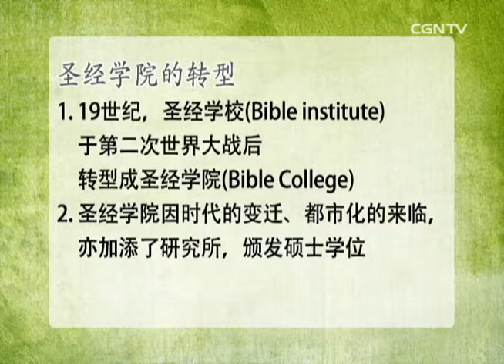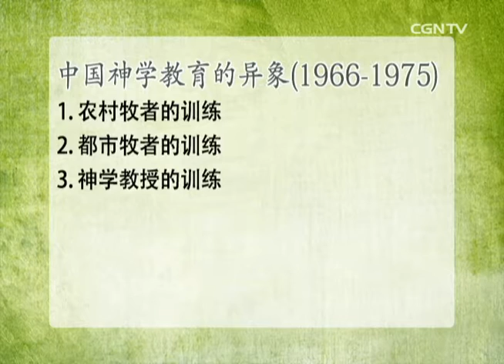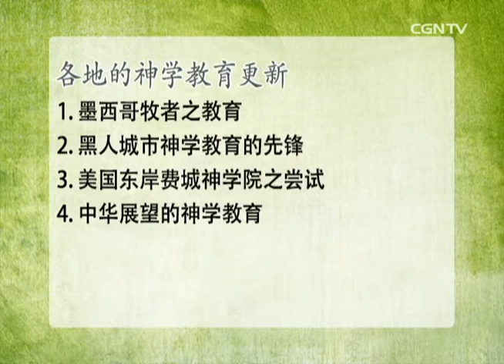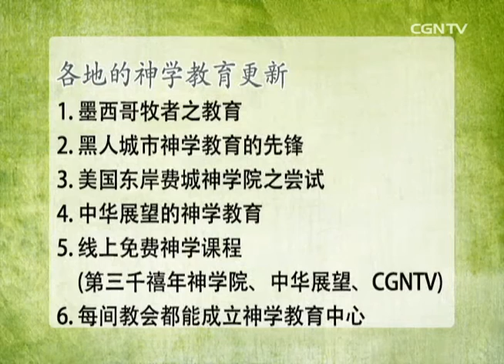空中神学讲座 - 为什么要读神学[13]神学教育的更新